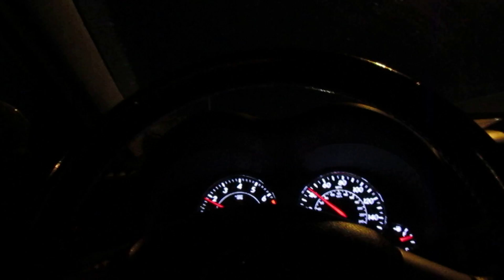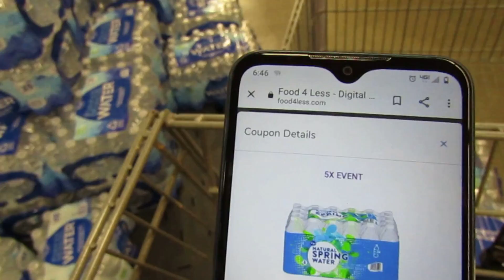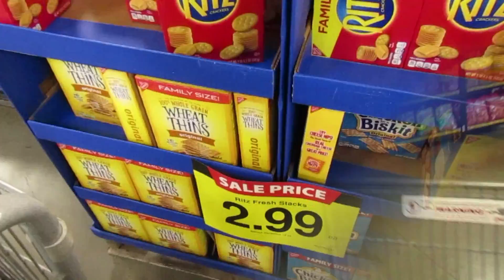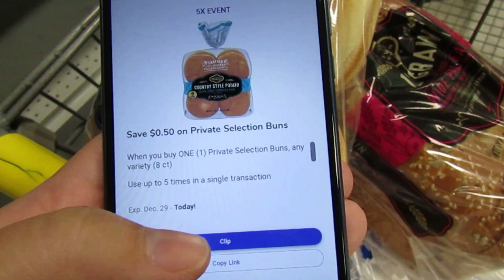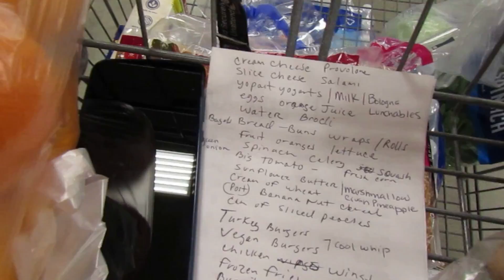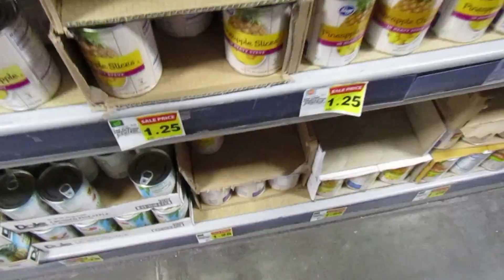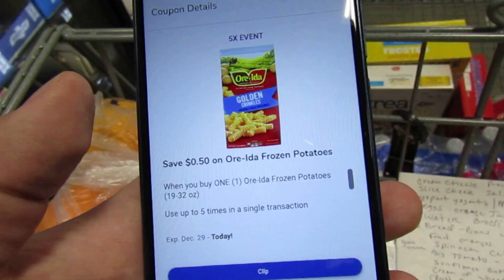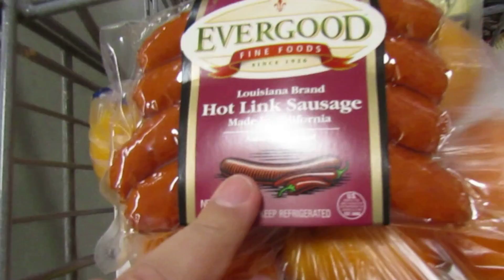Ballin' on a Budget| $100 GROCERY HAUL| Come shop with me @ Food4less + Health UPDATE!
Thank you so much watching my channel!

Have you downloaded Fetch Rewards yet?? What are you waiting for! Scan receipts for money and that money can be used for gift cards!! Use my card to get you started
CODE: FQ4HF
Received 2000 ($2) when you scan your first receipt!

Shoot me an e-mail anytime you like if you have a question or inquiry!